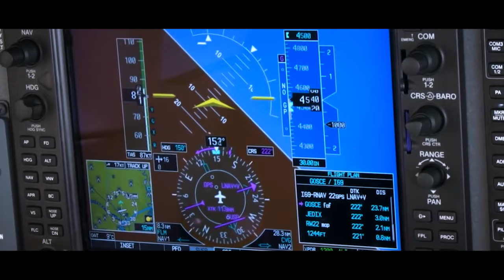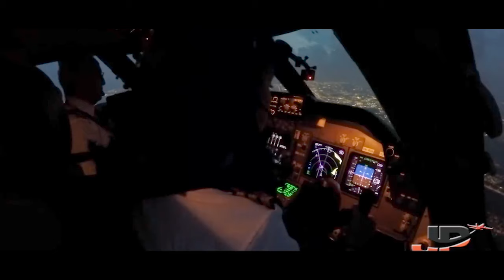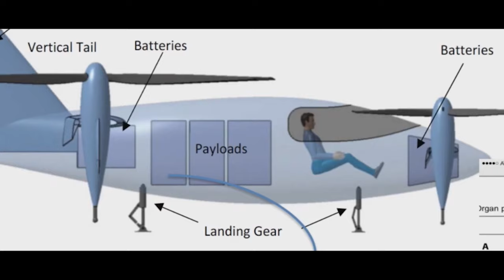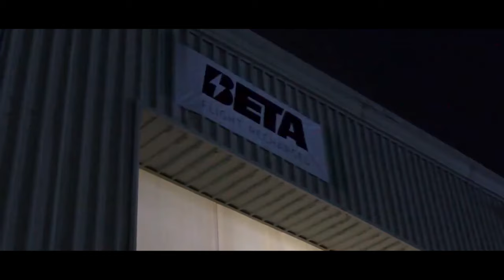Martine Rothblatt, Winner of NBAA's 2021 Meritorious Service to Aviation Award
This video about Martine Rothblatt was presented at the NBAA-BACE Day 1 Keynote where she was presented with NBAA’s 2021 Meritorious Service to Aviation Award by NBAA President and CEO Ed Bolen. Rothblatt, perhaps best known for founding SiriusXM for satellite radio, is a trailblazer across multiple fields ranging from satellite communications, biotechnology and the emerging advanced air mobility (AAM) market.

Read the press release announce the award.